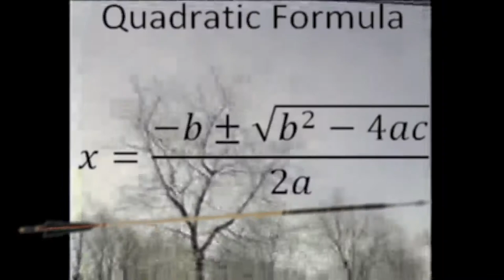Hitler vs. Rambo Quadratic Movie